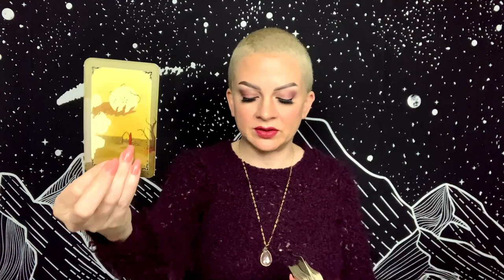PISCES APRIL 5 DAILY TAROT “You’re Putting Yourself First”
Daily general tarot reading for Pisces Sun, Moon, and Rising for Monday April 5, 2021.

Tarot Decks:
Dark Wood Tarot